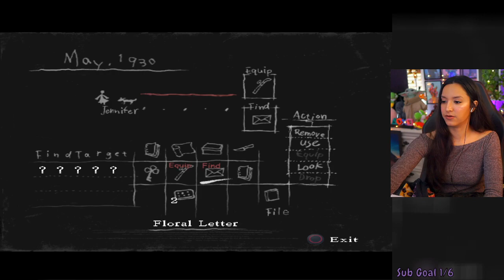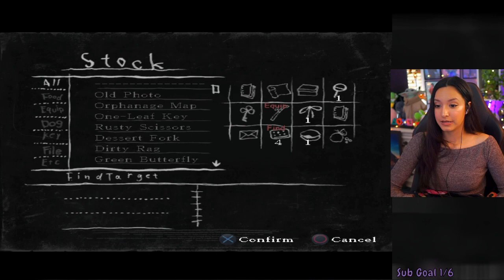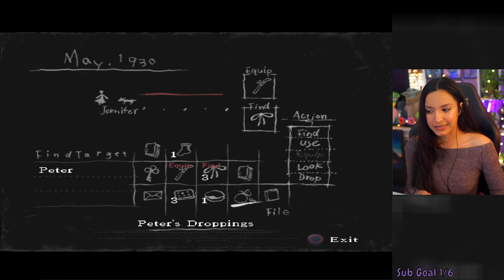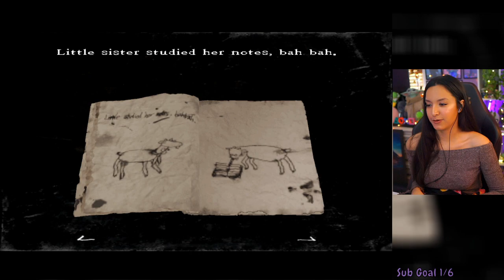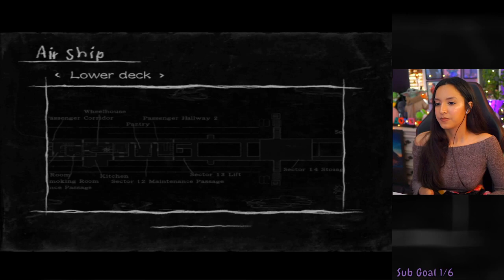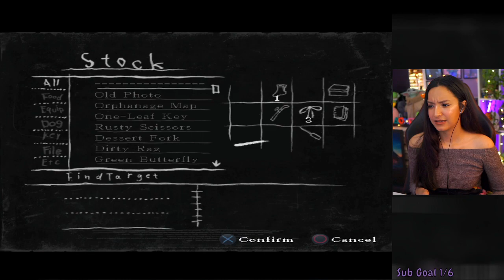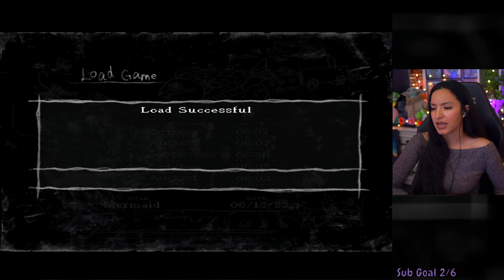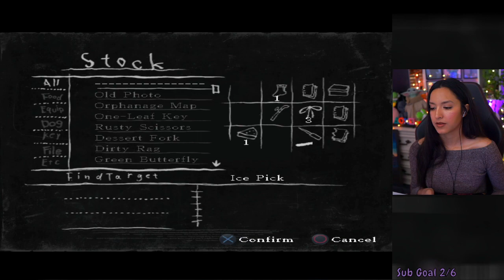Rule of Rose | Part 2 | First Playthrough | Let's Play w/ imkataclysm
Rule of Rose | Part 2